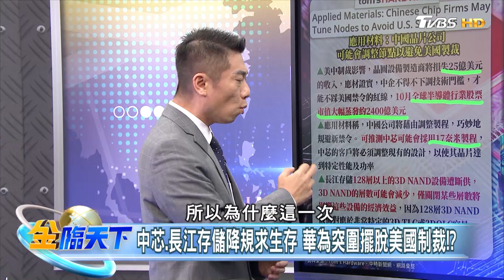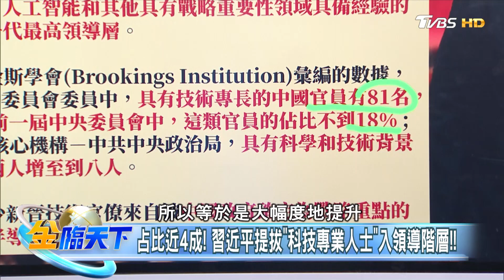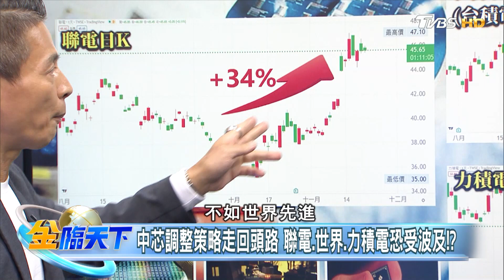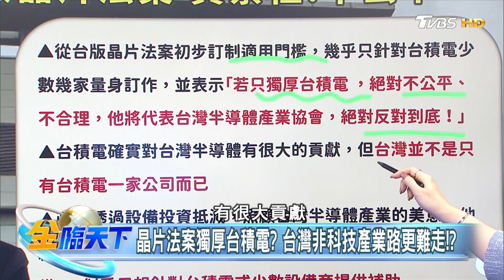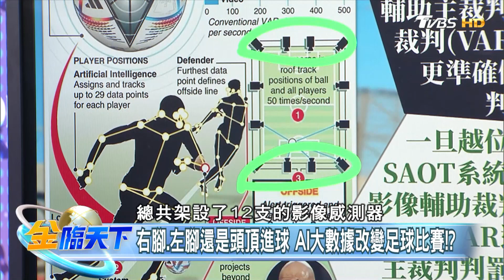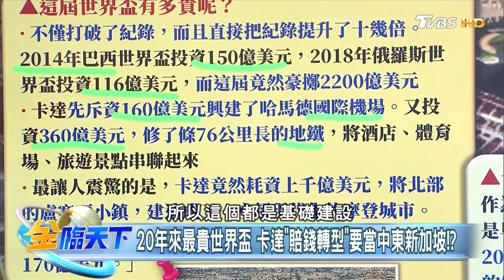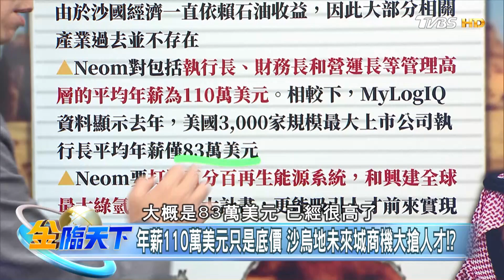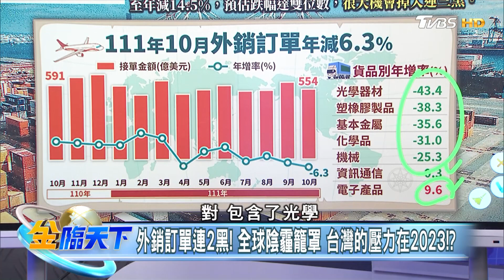張忠謀：3奈米也會去美 台灣晶片法能助產業留根？中芯降技術門檻 衝擊台灣成熟製程？世足賽開踢 紡織業改拚科技產品搶市？ | 金臨天下完整版20221121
本集來賓 邱俊榮 曲建仲 陳威良 丁兆宇

00:11│中芯.長江存儲降規求生存 華為突圍擺脫美國制肘！？
05:46│美晶片陣線圍堵出現破口？荷蘭：不照搬對中禁令！！
08:22│占比近4成! 習近平提拔"科技專業人士"入領導階層！！
10:01│中芯調整策略走回頭路 聯電.世界.力積電恐受波及！？
15:12│張忠謀認3奈米廠將赴美 台灣晶片法能助產業留根！？
17:29│半導體供應"去台化"？張忠謀：因羨慕嫉妒的人非常多！！
19:45│晶片法案獨厚台積電？台灣非科技產業路更難走！？
24:49│手撕球衣不破才是王道 74歲遠東新打入世足商機！！
28:16│無懼景氣寒冬！特斯拉.可口可樂.蘋果遠東新全都要！！
29:48│右腳.左腳還是頭頂進球 AI大數據改變足球比賽！？
34:29│20年來最貴世界盃 卡達"賠錢轉型"要當中東新加坡！？
39:15│年薪110萬美元只是底價 沙烏地未來城商機大搶人才！？
42:14│外資.投信.千張大戶同步回補 散戶進場訊號浮現！？
46:42│外銷訂單連2黑！全球陰霾壟罩 台灣的壓力在2023！？

8/8起，每周一至周五晚上23:00，YouTube頻道、電視TVBS 56台同步直播